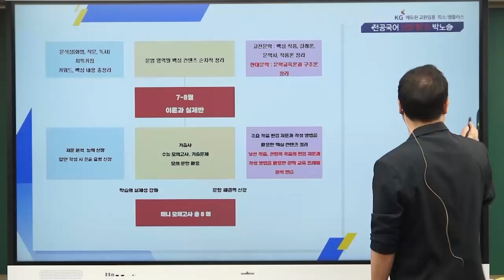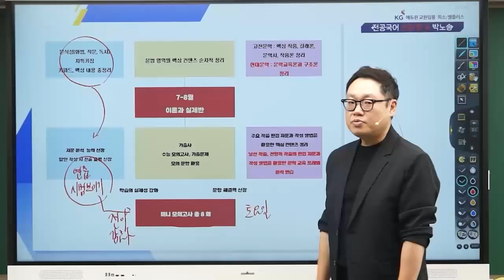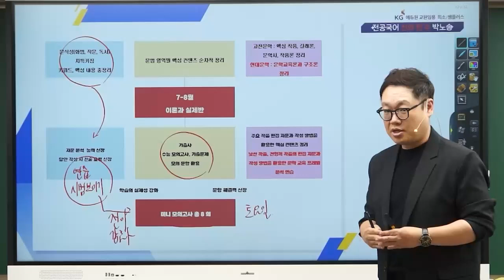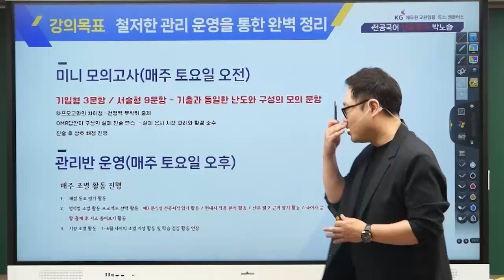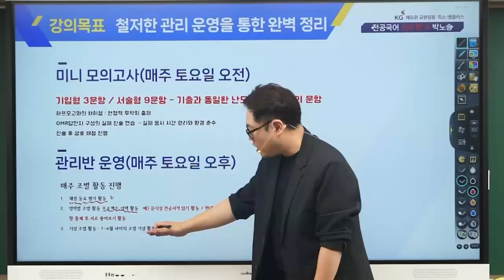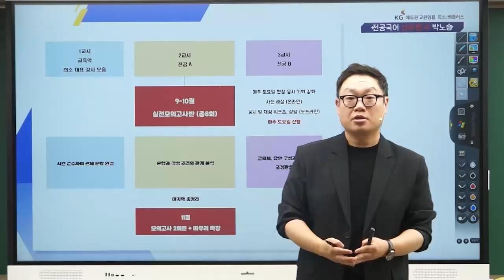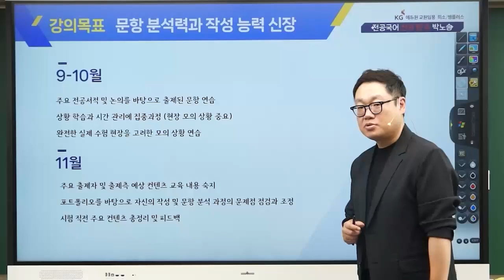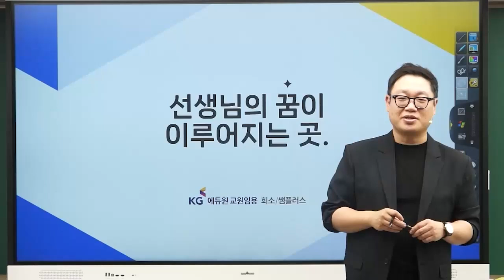[국어 박노송] 철저한 관리운영 미니 모의고사&관리반 - 2025 하반기 합격전략 설명회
[합격을 결정짓는, 확실한 최종점검]

희소 합격생들이 거쳐간 하반기 필수강의
[7~8월 문제풀이 + 9~11월 모의고사]
하반기 학습 전략 차이가
결과의 차이를 만듭니다!

희소/쌤플러스 선생님들이
알려주는 하반기 학습전략! 지금 확인하세요!